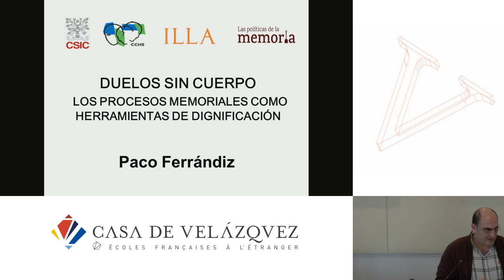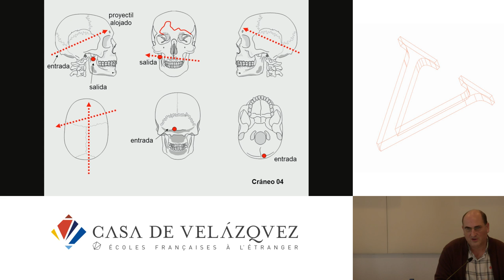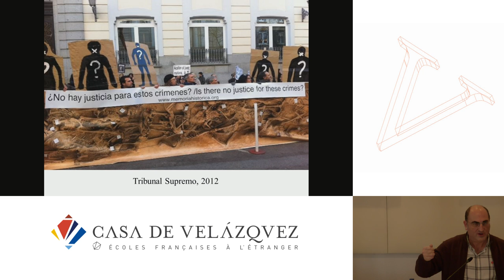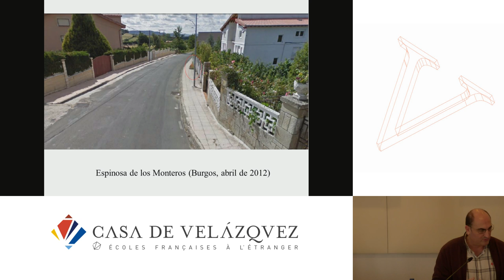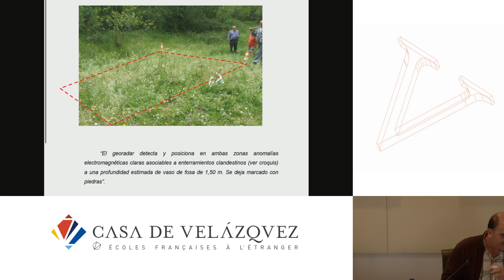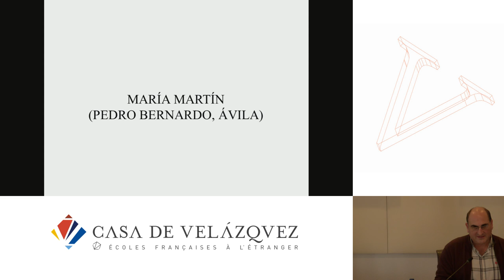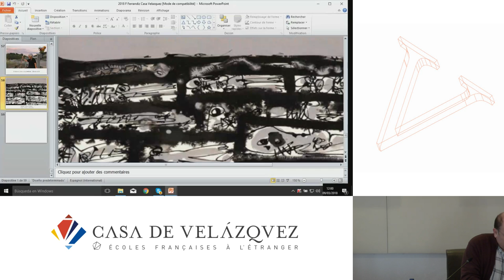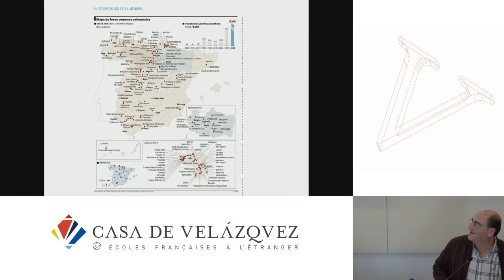Duelos sin cuerpo: los procesos memoriales como herramientas de dignificación en las exhumaciones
Ferrándiz Martín Francisco
   Podcasts de la Casa de Velázquez